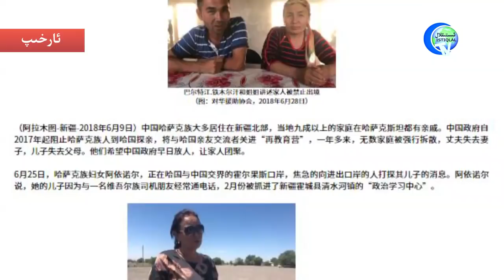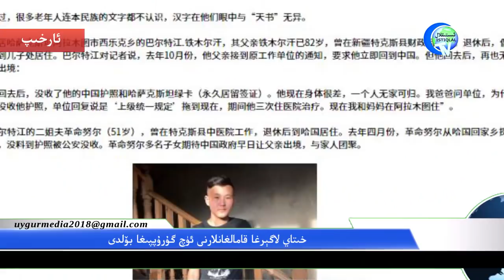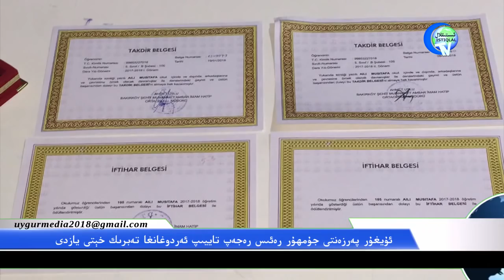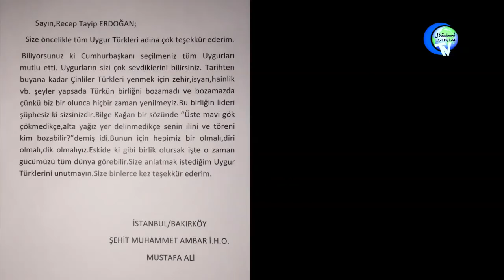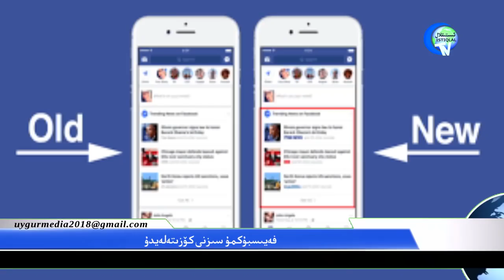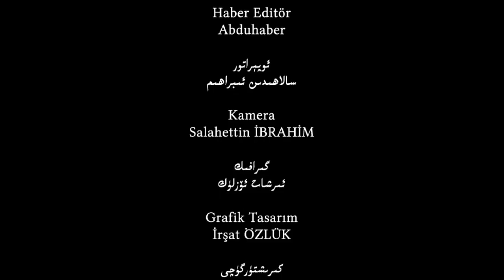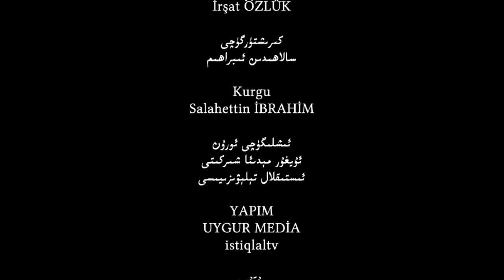ئىستىقلال كۈندىلىك خەۋەرلىرى 2018-06-29